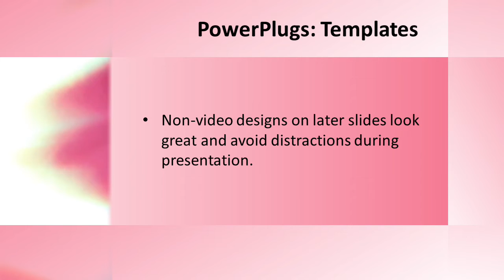Network-1-19_ws CrystalGraphics.com PowerPoint Video Enhanced Templates